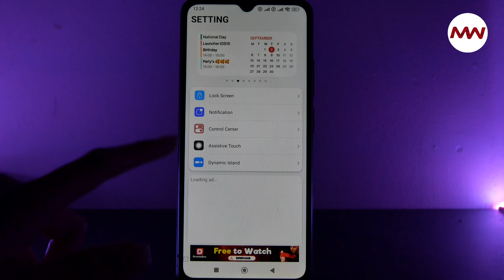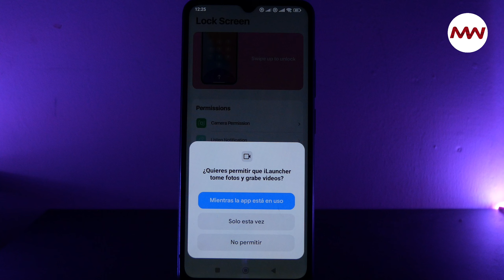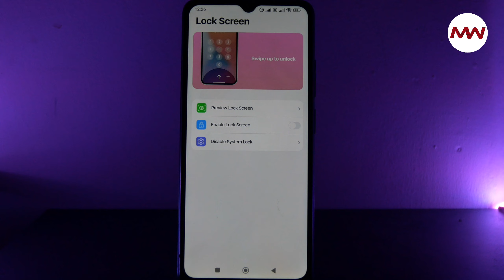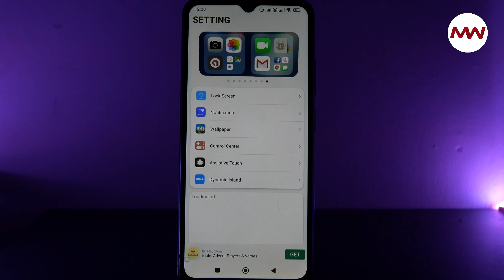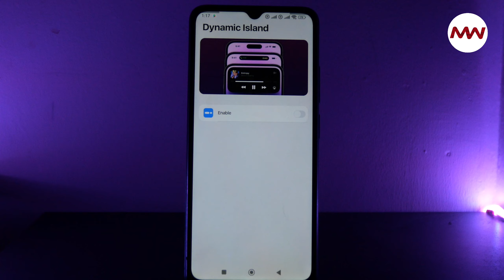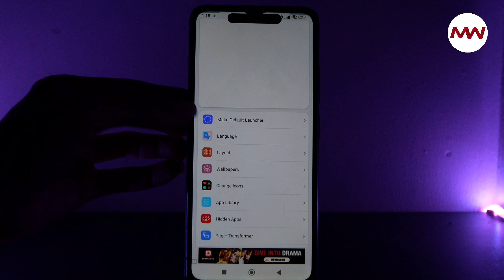Convierte tu Android en un iPhone 2025 ✅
Descubre como Convertir  tu Android en un iPhone ✅

¿Quieres que tu Android sea idéntico a un iPhone? ¡Es posible! En este video te enseñamos paso a paso cómo transformar por completo la apariencia y funcionamiento de tu celular con iOS 18. Descubre cómo instalar iLauncher, personalizarlo a tu gusto y disfrutar de una experiencia iOS completa en Android. ¡No te pierdas este tutorial y sorprende a todos con tu nuevo "iPhone"!